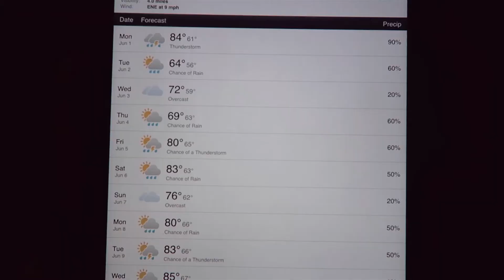DO YOU KNOW YOUTUBE? [ JUNE 1, 2015 | DAY 891 ]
This is the VLOGGING CAMERA we use:
Canon PowerShot SX710 HS (new)
Canon PowerShot ELPH 340 HS